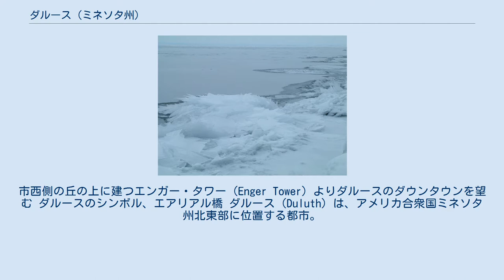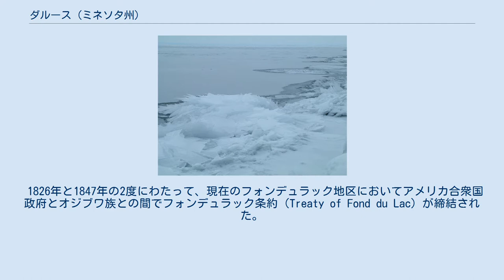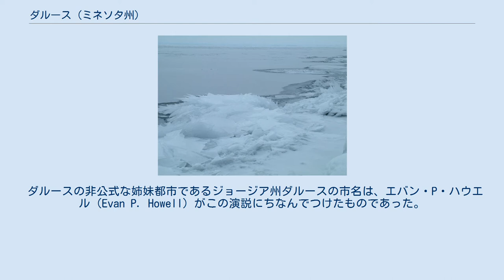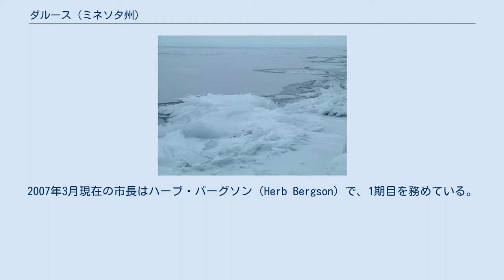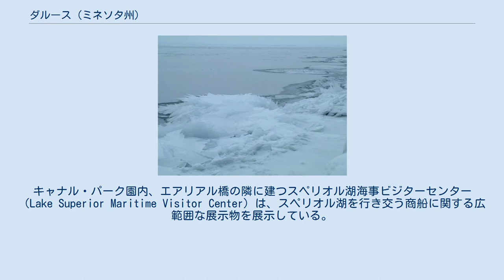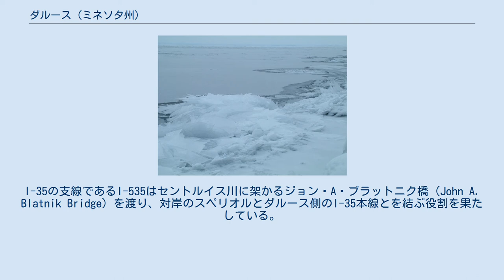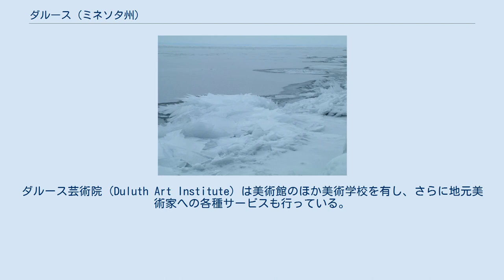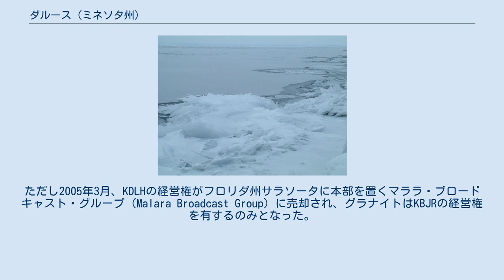ダルース (ミネソタ州)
セントルイス郡_(ミネソタ州)
市西側の丘の上に建つエンガー・タワー（Enger Tower）よりダルースのダウンタウンを望む ダルースのシンボル、エアリアル橋 ダルース（Duluth）は、アメリカ合衆国ミネソタ州北東部に位置する都市。
同州セントルイス郡の郡庁所在地である。
市域人口は86,265人（2010年国勢調査）で、ミネアポリス、セントポール、ロチェスターに次ぐ州第4の都市である。
南に隣接するウィスコンシン州スペリオル市とともに形成している都市圏は4郡にまたがり、290,637人（2010年国勢調査）の人口を抱える。
市名は17世紀にこの一帯を探索した初めてのヨーロッパ人となった、フランスの軍人ダニエル・グレイソロン（Daniel Greysolon, Sieur du Lhut）にちなんでいる。
周辺に住むネイティブ・アメリカンのオジブワ族の言語では、ダルースはオニガミインシング（Onigamiinsing）と呼ばれている。
 ダルースは五大湖のひとつ、スペリオル湖の最西端に位置する港湾都市である。
ダルース港は世界有数の鉄山であるメサビ鉄山からの鉄鉱石・タコナイトの積出港であり、五大湖・セントローレンス海路で最も重要な港湾のひとつとなっている。
ダルース港は世界で最も内陸にある港湾で、大西洋のセントローレンス川河口からは約3,700km離れている。
ダルースで積みこまれた鉄鉱石は五大湖・セントローレンス海路を下って、また同水路に通ずる運河を経由して国内外へと運ばれていく。
 一方、夏の涼しいダルースでは観光化も進んでいる。
主な名所としては、ダルース港とスペリオル湖とをつなぐ運河沿いに整備されたキャナル・パークと、港の入り口に架かるエアリアル橋が挙げられる。
またダルース市内には、全盛期を偲ぶことのできる歴史的建造物がいくつか残っている。
 また、ダルースはボブ・ディランの生まれた町としても知られている。
しかし、ディランは少年期のほとんどをダルースではなく、メサビ鉄山の鉱山町ヒビングで過ごした。
 町ができる何千年も前から、スペリオル湖岸のこの地にはパレオ・インディアンと呼ばれるネイティブ・アメリカンが住んでいた。
彼らは最終氷期の終わりごろにこの地に住み着き、クロビス・ポイントと呼ばれる石製の槍やナイフを使って狩りをし、金属製の釣り針を使って漁をして生活していた。
2,000年ほど前には、この地には土器を使用し、またマコモ（ワイルドライス）の栽培も行うウッドランズ族（Woodlands）が住んでいた。
彼らは塚を築いての土葬も行っていた。
現在でもマコモを栽培しているオジブワ族は、ミネソタ・ポイント上でスペリオル湖とセントルイス川の連水陸送が容易であったことから、この地を「小さな連水陸送の」という意味であるオニガミインシング（Onigamiinsing）と呼んだ。
オジブワ族の伝承によると、現在のダルースのスピリット・バレー地区の近くに位置していたスピリット・アイランドは「6番目の停止地」であった。
オジブワ族の南北の領土は同地で合わさり、現在のウィスコンシン州ラポイントの近くにあった「7番目の停止地」へと続いていた。
 1679年、フランスの軍人であり、探検家でもあったダニエル・グレイソロンがこの地を探索し、当時この地における二大勢力であったスー族とオジブワ族がぶつかっていたこの地に入植地を建設した。
グレイソロンの目的はこの地において毛皮の商取引を成立させることであった。
グレイソロンの働きにより、オジブワ族を介してフランス人入植者とスー族とが取引を行うルートが成立した。
1692年には、ハドソン湾会社が現在のダルースのフォンデュラック地区（Fond du Lac）に小さな取引所を開設した。
 しかしその後100年にわたって、取引所が増設されることはなかった。
1792年になってようやく、セントルイス川の対岸、ウィスコンシン州側にこの地で2番目となる取引所がノースウェスト会社のジーン・バプティスト・カドット（Jean Baptiste Cadotte）によって開設された。
この取引所は1800年に焼失してしまったが、すぐにドイツ人移民のヨハン・ヤコブ・アストル（John Jacob Astor）によってミネソタ州側に新たな取引所が開設された。
この取引所は当初ネイティブ・アメリカンがイギリス人とフランス人...